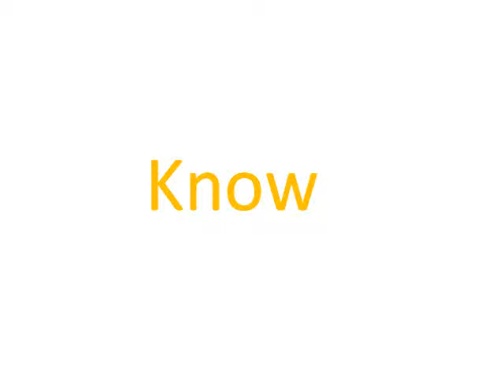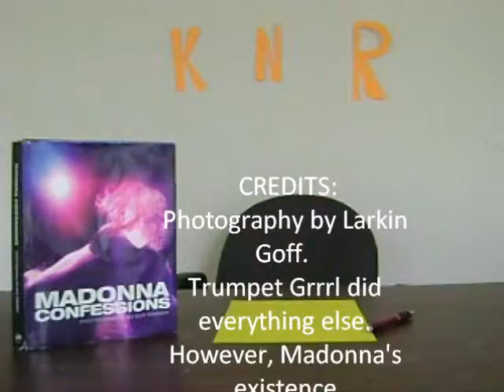KNR Episode 2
Trumpet Grrrl's weekly news show.   This week Madonna and following your dreams.  Facebook.com/trumpetgrrrl